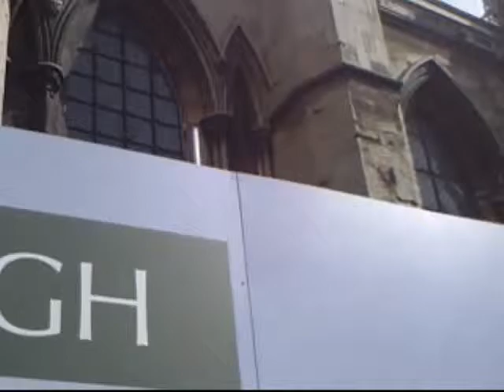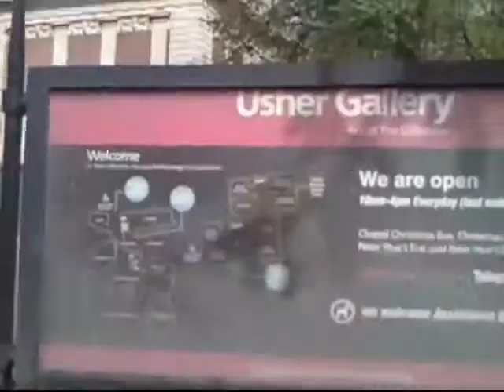EMO Adi - This Is Lincoln City - 6th May 2012 - .MP4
A walk around Lincoln City England on 6th May 2012 to the music of Adi Cox